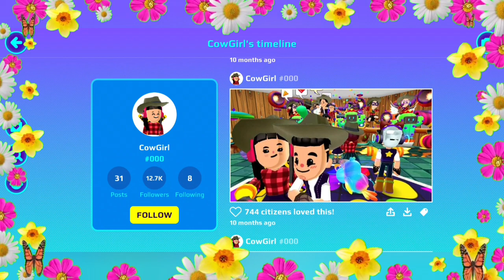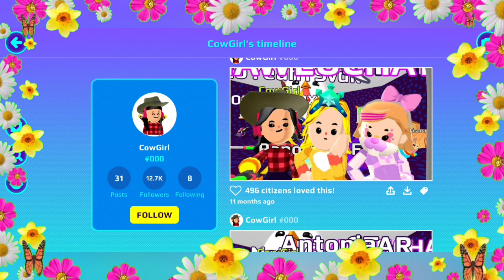Pkxd Cowgirl Timeline pkxd #000